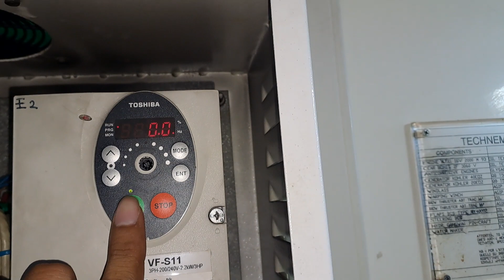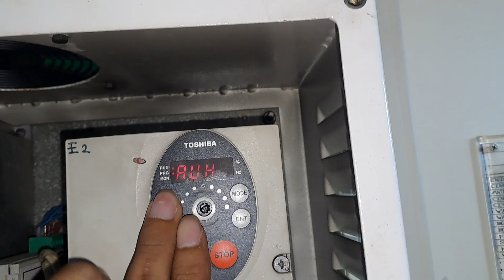ICE - test de extractor VF-S11